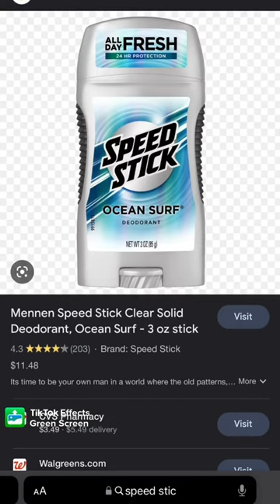If You USE THIS DEODORANT YOU GOTTA GO 🤮😂